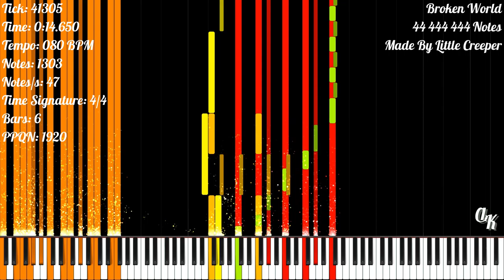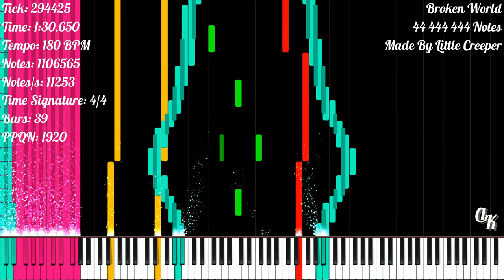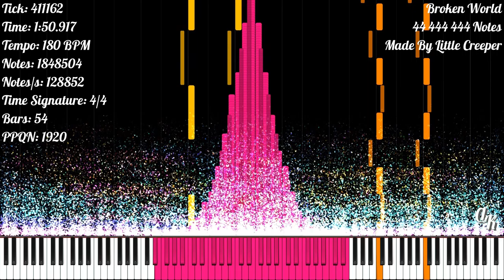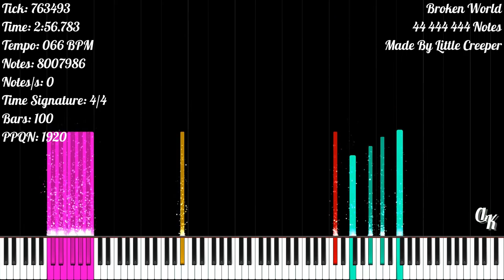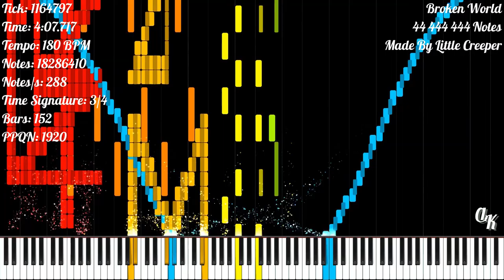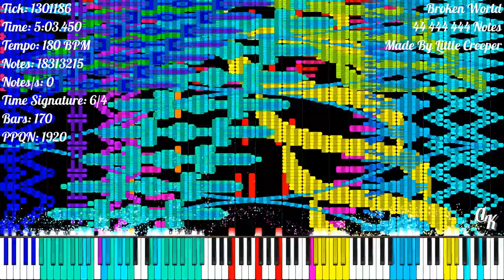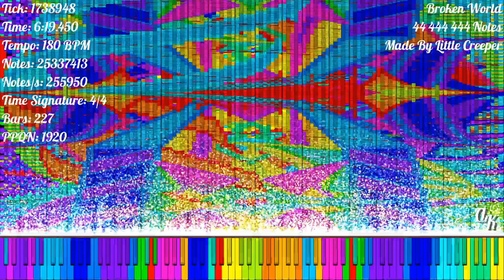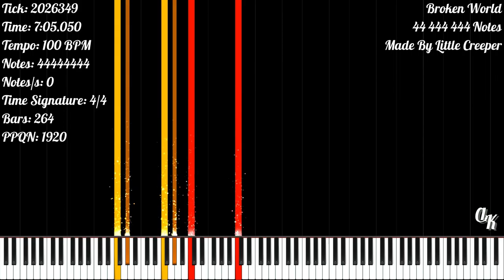[Black MIDI] Broken World | 44 444 444 Notes | Little Creeper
★‡ MIDI INFORMATION ‡★

MIDI Name: [LC] (Original) Broken World 44,444,444 Notes =)
MIDI Size: 339.54 MB
Made By: Little Creeper
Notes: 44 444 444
Time Signature: 2/4 | 4/4 | 1/1 | 3/4 | 6/4
Bars: 295
Tracks: 193
Tempo: 7 BPM - 512 BPM
PPQN: 1920

★‡ VIDEO INFORMATION ‡★

MIDI Player: Zenith MIDI
Zenith Pack: Synthesia X (Made By MBMS & Arduano)
Audio Renderer: Keppy's MIDI Converter
Notes Counter: Keppy's Counter Generator
Video Editor: Shotcut
Video Resolution: 1080p60
Video Size: 4.12 GB

★‡ SOUNDFONT ‡★

Soundfont Used: LSPModel CFIII Maestro C.G. [Remastered] BM
Soundfont Author: Lyzen's Piano
Download Soundfont: At Lyzen's Discord Server

★‡ DEVICE INFORMATION ‡★

CPU: 11th Gen Intel(R) Core(TM) i3-1115G4 @ 3.00GHz
GPU: Intel UHD Graphics
Operating System: Windows 11 Home Single Language
RAM: 4 GB DDR4 3200 MHz
Memory: 512 GB SSD NVMe PCIe

★‡ SUPPORT ‡★

★‡ HASHTAGS ‡★

★‡ COPYRIGHT ‡★

(According To YouTube's Request):
© Little Creeper -  Broken World